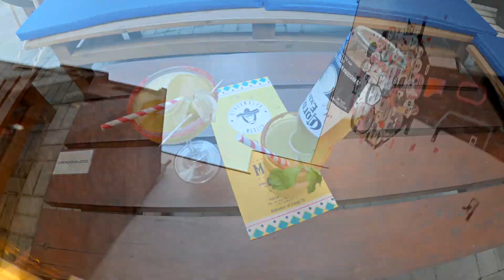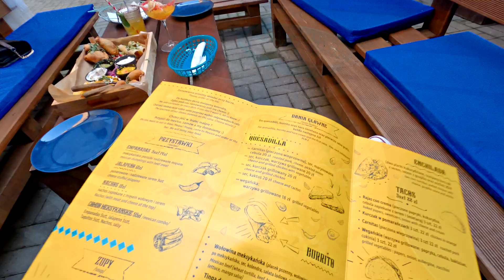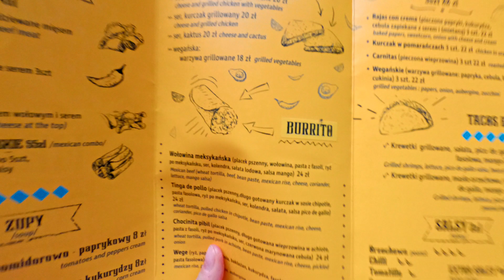Biała Małpa Mexico - Katowice, jak smakuje tutejsza kuchnia meksykańska? Warto? | Gastro Vlog #27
Dzisiaj wybraliśmy się do Biała Małpa Mexico, mieszczącej się w Katowicach, 3 maja 38. Zobaczcie co jedliśmy i piliśmy i jak nam smakowało :)

Dziękujemy Ci bardzo za odwiedziny!